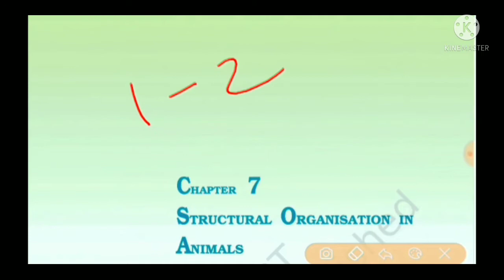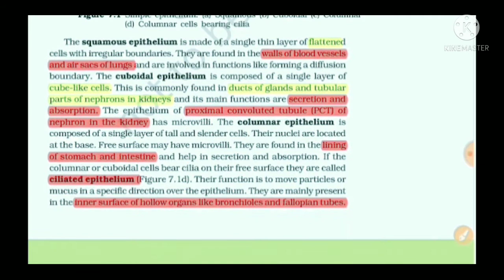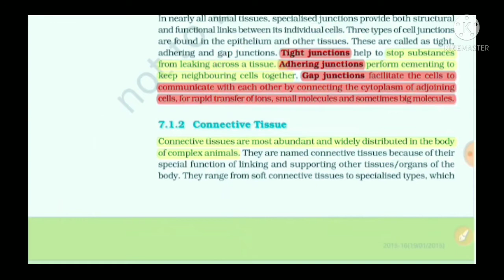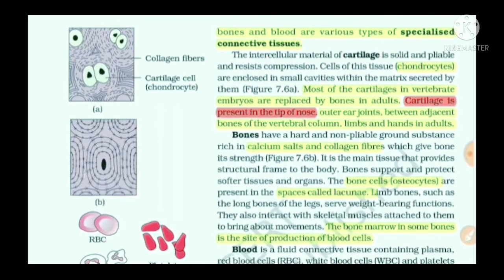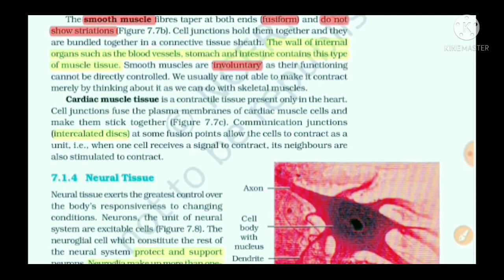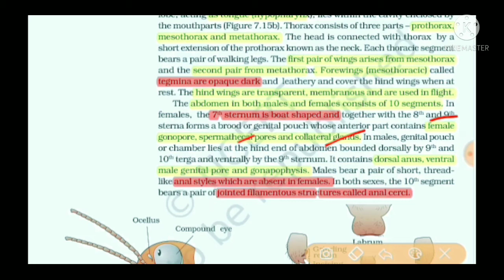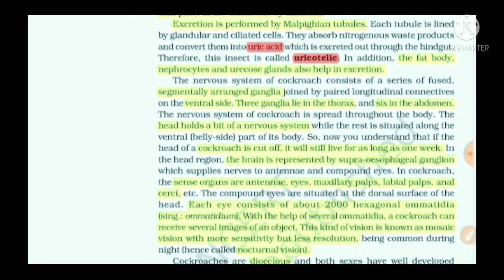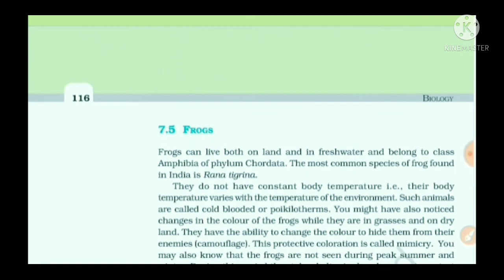Structural Organisation in Animals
Structural Organisation chapter of class 11th On the Ncert base from the zero level